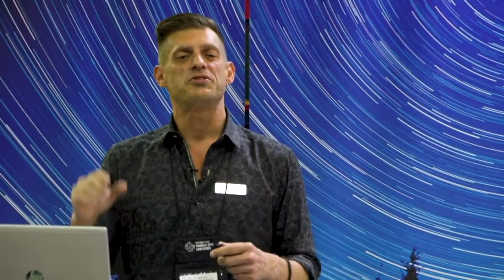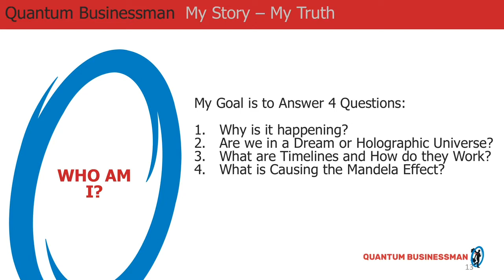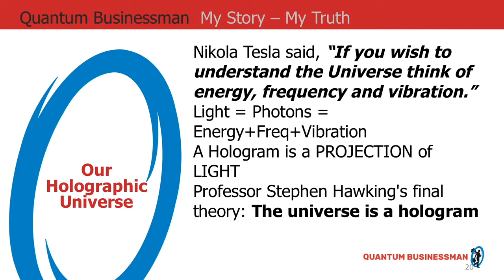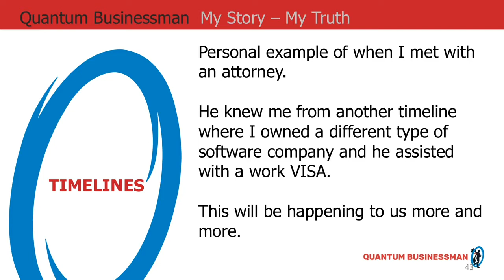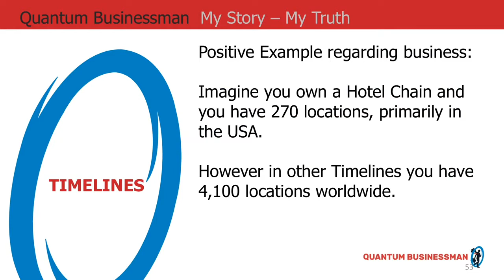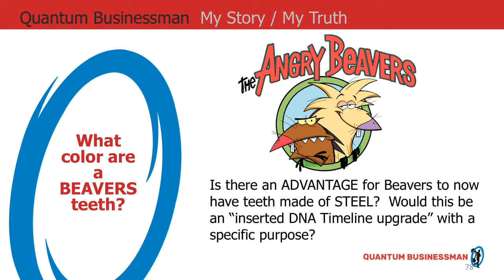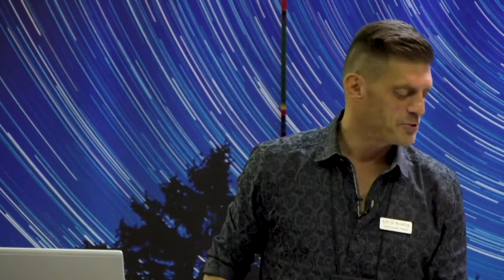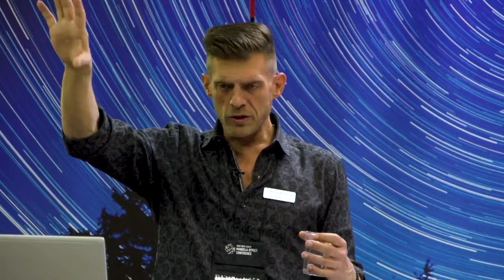Mandela Effect Conference Christopher Anatra Awakening in the Dream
This presentation was filmed at the 2019 West Coast Mandela Effect Conference in Ketchum, ID on November 8th, 2019.

Here, Christopher Anatra (the Quantum Businessman) provides his perspective on the Mandela Effect and answers these questions:
1. Why is it Happening?
2. Are we in a Dream or Holographic Universe?
3. What are Timelines and how do they work?
4. What is Causing the Mandela Effect?

Buckle up, because this is a deep dive with information that will be completely new to most Mandela Effect researchers.

Christopher Anatra, the Quantum Businessman.